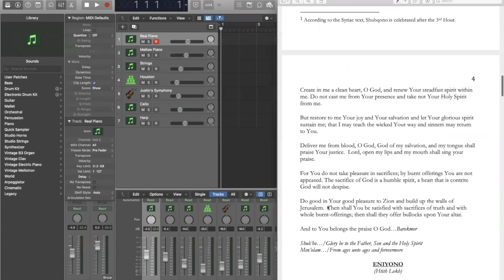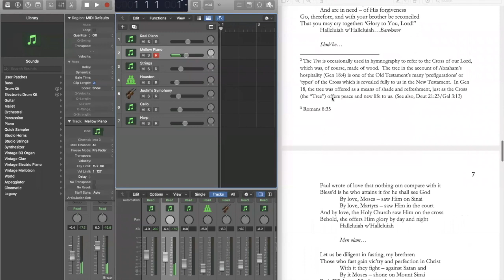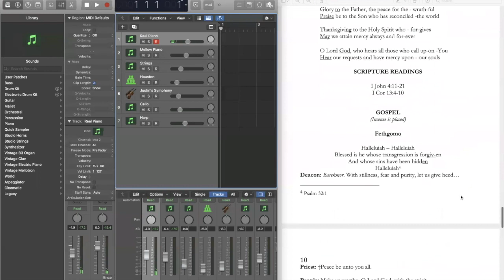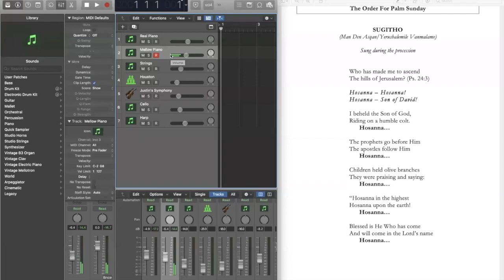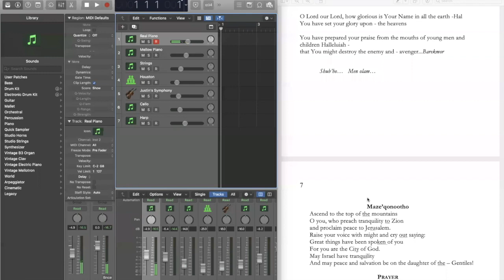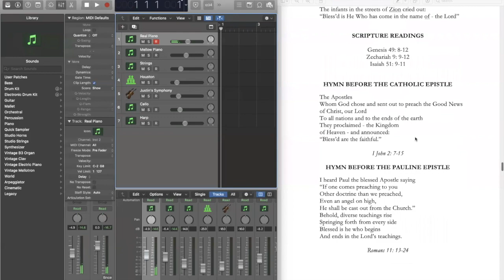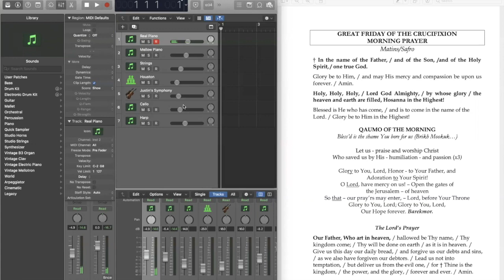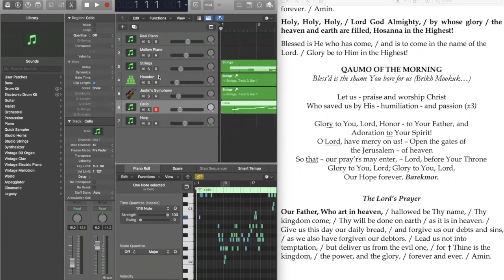Malankara Orthodox Piano Instrumentals - Session 2 (Shubqono, Palm Sunday, Holy Thursday)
This was session 2 of a new series I am starting to help people meditate after a long week. Everything you will hear was played live, so please excuse any mistakes or technological errors.
Glory to God forever Amen!